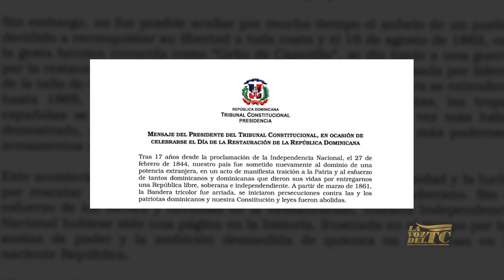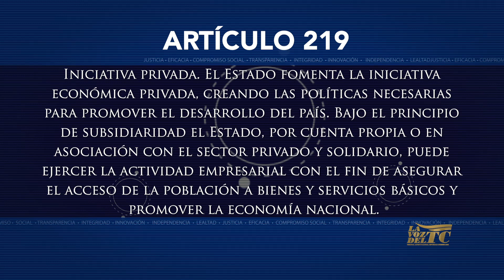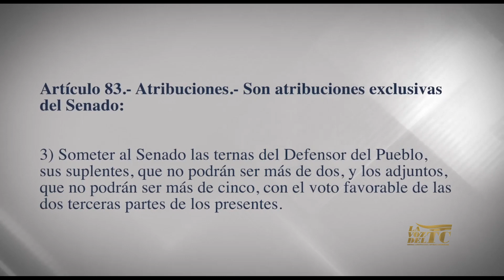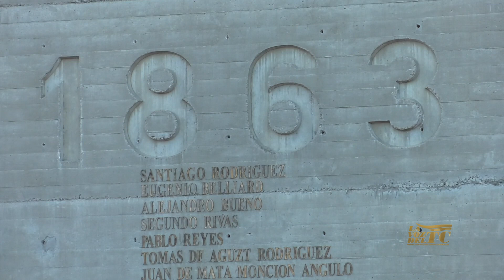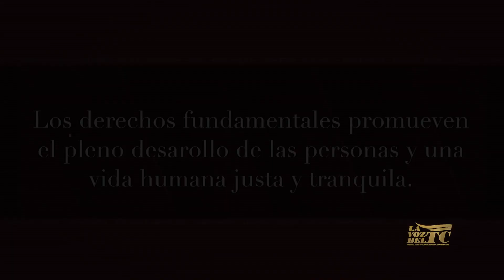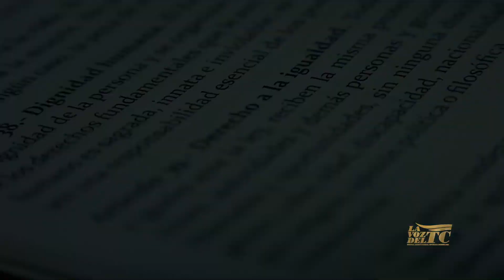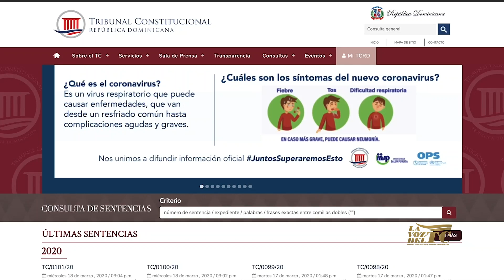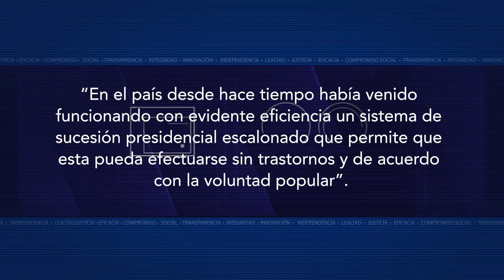La Voz del Tribunal Constitucional 22 | Agosto | 2020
Esta semana La Voz del Tribunal Constitucional presenta una interesante conversación con la magistrada Alba Luisa Beard Marcos, jueza de esta Alta Corte sobre el registro de títulos en la República Dominicana

Además, conozca el origen del Monumento erigido en el Cerro de Capotillo

No se pierda la Reflexión Para Vivir en Constitución que realiza el Presidente del Tribunal Constitucional Dr. Milton Ray Guevara donde aborda Las atribuciones del poder legislativo.

En la efemérides constitucional de la semana recordamos las sanciones impuestas por la Organización de Naciones Unidas (ONU) al República Dominicana causado por el atentado contra el presidente venezolano Romulo Betancourt, perpetrado por el dictador Rafael Leónidas Trujillo Molina.

No olvide sintonizarnos en Televisión:  Sábado 10:00 a.m. por CERTV Canal 4.

Domingos 10:00 a.m. por Digital 15 y Telemicro Internacional, y 11:00 a.m. por Teleuniverso, Canal 29.

Radio: Radio Educativa, 9:00 a.m. por la 95.3 para Santo Domingo y 106.5 para todo el Cibao.